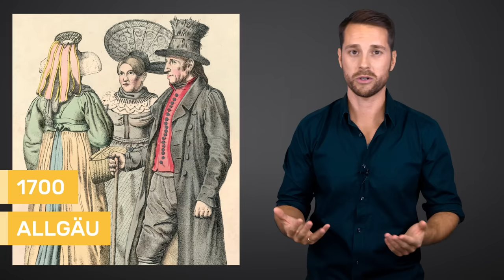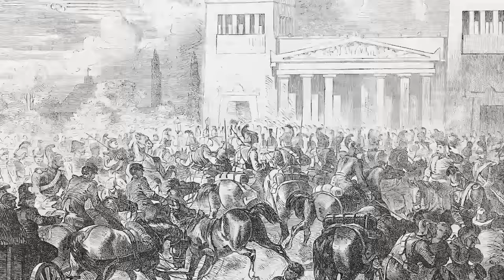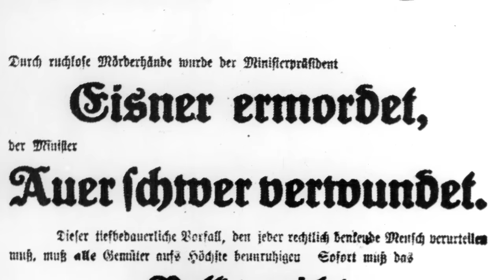Die Geschichte Bayerns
Der Freistaat Bayern
Wer von Euch denkt da nicht an Lederhosen, Dirndl, Bier, das Oktoberfest oder den FC Bayern München?
In diesem Video hat Mirko sechs spannende, lustige und kuriose Geschichten zur bayrischen Geschichte für Euch.
Es geht um Revolutionen, um Bier und die Lederhosen, warum Bayern nicht gleich Bayern ist und was ausgerechnet der Preuße Otto von Bismarck mit dem Bau von König Ludwigs Märchenschloss „Neuschwanstein“ zu tun hat.

Mehr zu den einzelnen Kapiteln findest Du hier:
00:00 Bayern – ein besonderes Bundesland
00:39 Fakt 1: Bayern ist nicht gleich Bayern
02:45 Fakt 2: Die Erfindung der Lederhose
06:43 Fakt 3: Bayerns Deutschland-Brief
09:36 Fakt 4: Als die Linken Bayern regieren
11:04 Fakt 5: Nein zum Grundgesetz
12:54 Fakt 6: Revolutionen für das Bier

Wir gehören zu terraX​​ und zu funk​​

Eine Produktion der objektiv media GmbH für funk:
Moderation: Mirko Drotschmann
Autor: Matthias Schöberl
Producerin: Andrea Lorenz
Redaktion (OM): Inga Haupt
Postproduktion:
Motion Design: Rainer Düring
Schnitt: Christian Wischnewski